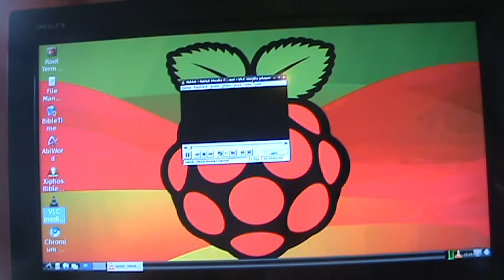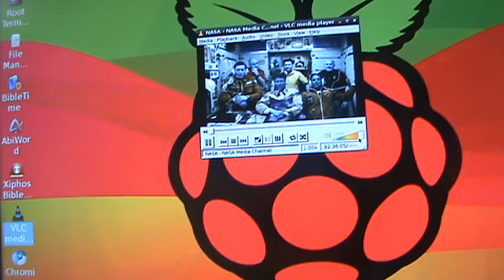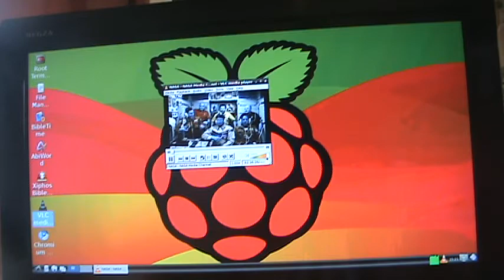NASA TV on the Raspberry Pi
PLEASE NOTE - Unfortunately this no longer works, as NASA has ceased to operate the streams: "Note to viewers: On July 31, 2012, NASA.gov discontinued streaming NASA Television in the QuickTime and Windows Media proprietary formats. The change helped us to simplify our webcasting infrastructure. The site will continue to stream NASA Television and NASA Newsaudio in Flash and HTML 5 for iOS devices."